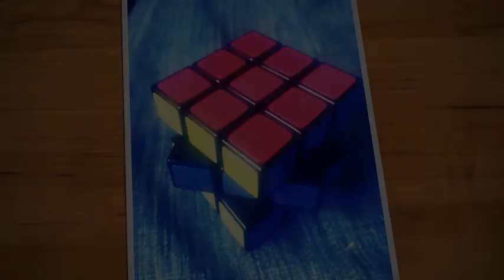Tutorial Cubo 2x2x2 Ortega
Os dejo un tutorial completo del cubo 2x2x2, resuelto por el método Ortega, espero que os guste, lo he tratado de hacer muy didáctico y recogiendo todos los casos posibles

Fases:
02:30 Resolución de capa blanca

03:05 OLL (Orientación de capa amarilla) Con todos los casos:
03:25 Pez mirando arriba: R 2U R´U´R U´ R´ (Antisune)
04:27 Pez mirando abajo: R U R´U R 2U R´ (Sune)
05:39 Pajarita: L´U´L U´B U´ L´U´LU B´
06:43 Botella amarillas de frente: R 2U R´B´U RU R´U´B
07:44 Botella amarilla lados: L F R´F´L´F R F´
08:24 Todas las esquinas mal con una amarilla debajo:
R 2U 2R U´ 2R U´ 2R 2U R
Todas las esquinas mal con dos amarillas debajo:
09:09 F R U R´U´ R U R´U´R U R´U´ F´
10:07 2R 2U R 2U 2R  (solo vale para el 2x2x2)

12:10 Resolución del cubo:
12:56 Resuelto + Nada resuelto
Con la cara resuelta debajo:
F R U´ R´U´ R U R´F´ R U R´U´R´F R F´
15:06 Resuelto + Bloque de dos
Cara resuelta abajo y el bloque de dos arriba a la izquierda según miramos:
R U R´U´R´F 2R U´R´U´ R U R´F´
16:32 Bloque de dos + bloque de dos
Los dos bloques de dos mirándonos:
2R U´2B 2U 2R U´2R
17:55 Nada resuelto + bloque de dos
El bloque de dos arriba y mirándonos
R U´R 2F R´U R´
19:05 Nada resuelto + nada resuelto
2R 2F 2R